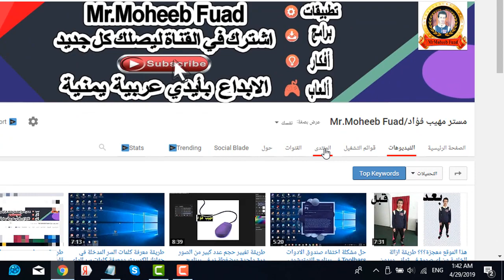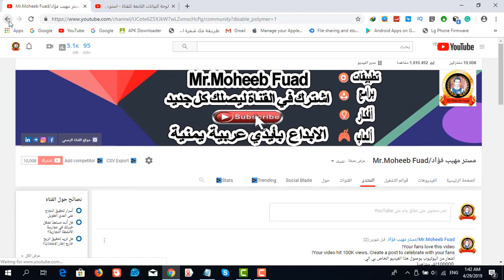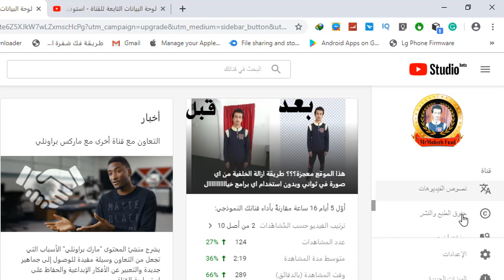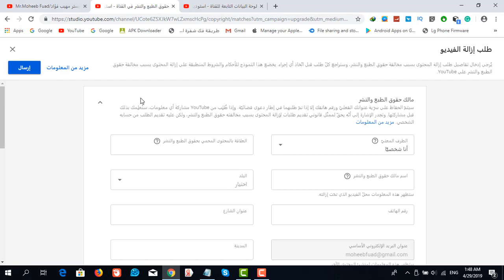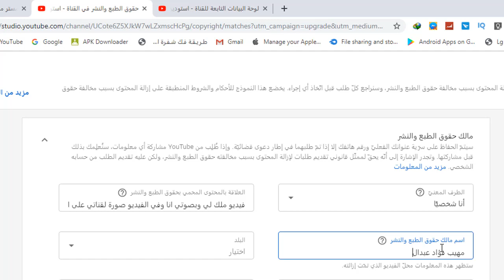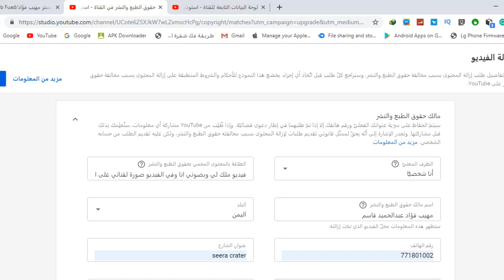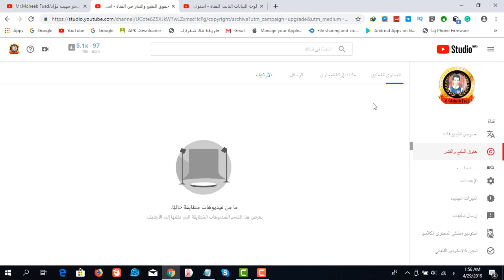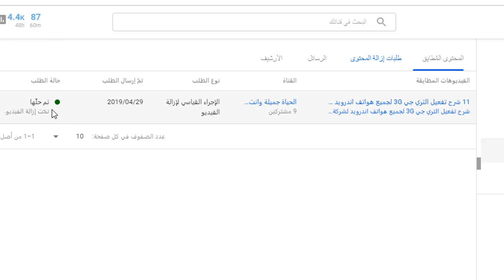كيفية حماية فيديوهاتك بقوانين حقوق الطبع والنشر في اليوتيوب | كيفية تفعيل خاصية content id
كيفية تفعيل ميزة content id لحقوق الطبع والنشر في قناتك في اليوتيوب
مخالفات حقوق الطبع والنشر
شرح خاصية Content ID وكيفية حصول قناتك على هذه الخاصية لحماية الملكية الفكرية لفيديوهاتك
 كيفية اثبات حقوق الطبع والنشر لفديوهاتك2019 content id
كيفية حماية الفيديوهات على قناة اليوتيوب من النسخ و السرقة
طريقة حماية فيديوهاتك في اليوتيوب بحقوق الطبع والنشر
كيف أحمي فيديوهاتي بقوانين حقوق الطبع والنشر
كيف احمي الفيديو الخاص بي على اليوتيوب من السرقة
 كيفية منع الآخرين من سرقة فيديوهاتي على اليوتيوب
كيفية تفعيل ميزة المنتدي في قناتك في اليوتيوب
طريقة تفعيل ميزة حقوق الطبع والنشر وكيف تحمي قناتك
رابط  الموقع الخاص بنا
☑️ ادعم القناة عن طريق بايبال